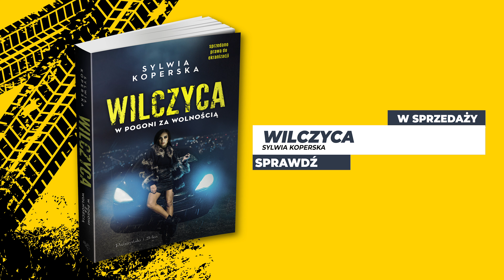🐺 Wilczyca - Qczaj rozmawia z Sylwią Koperską - część 4️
Wywiad z Sylwią Koperską, autorką książki "Wilczyca". Z autorką rozmawia Qczaj - trener personalny i motywator.
🐺 Dwie osoby, których los nie oszczędzał. Jaka jest suma ich doświadczeń❓Czy wynika z nich coś pozytywnego❓ Skąd czerpać siłę i jak się nie poddawać przeciwnościom losu❓